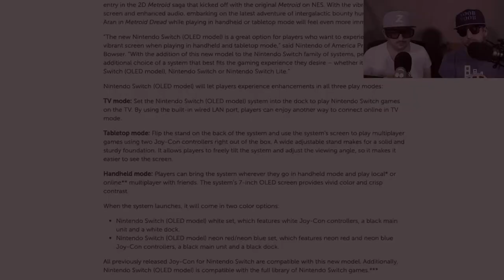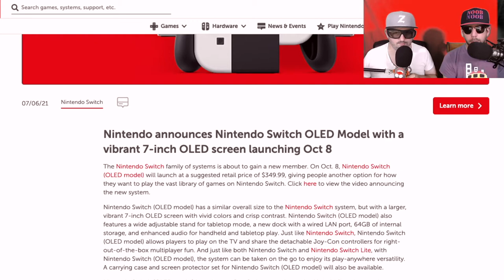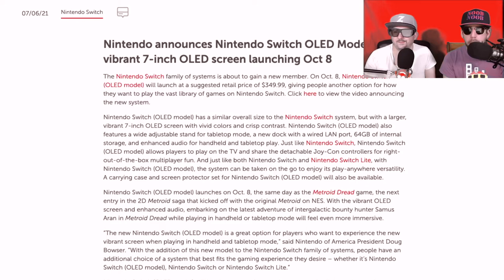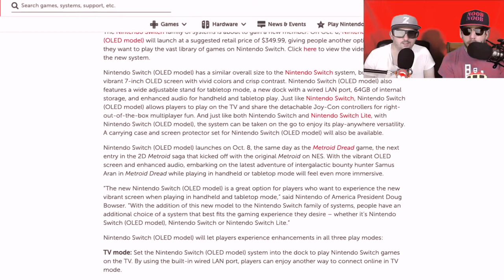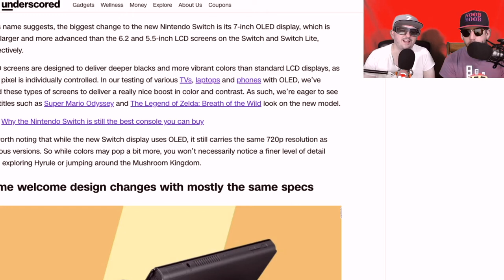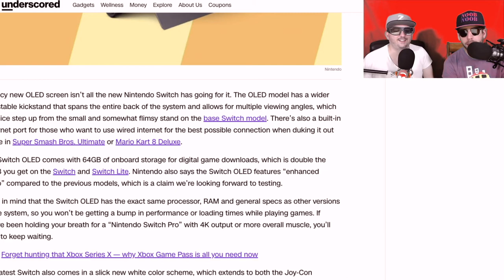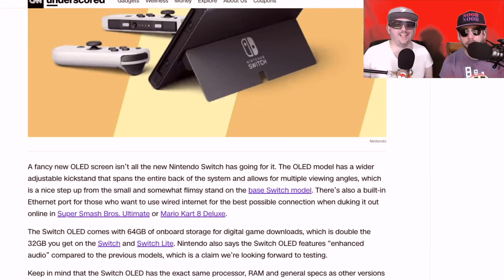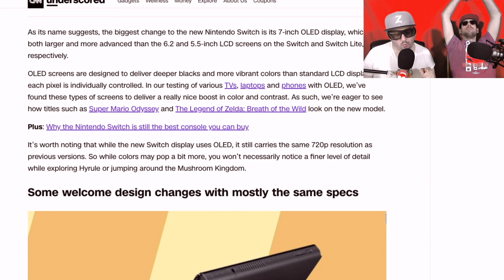Nintendo Switch OLED Announcement Breakdown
Z and Noob Noob go down the Nintendo rabbit hole with their latest announcement, the Nintendo Switch OLED on Oct 8th.  Same day as Metroid Dread, is this a bait and switch, we think so.